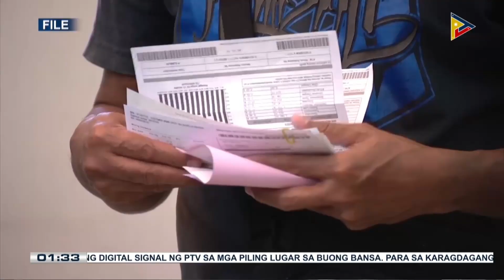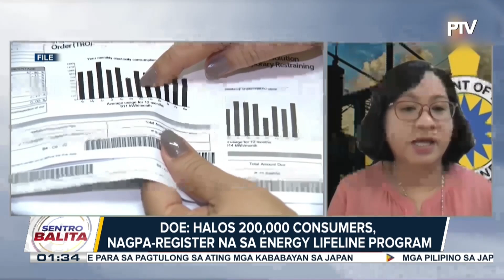DOE: Halos 200K consumers, nagpa-register na sa Energy Lifeline Program